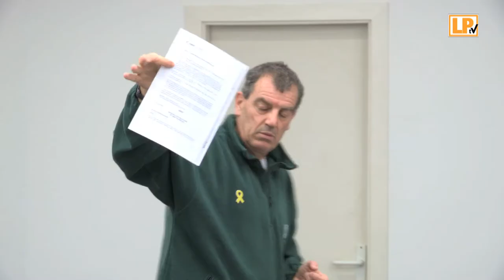Acte d'ERC sobre el Tribut Metropolità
El 4 de desembre, l'Enric Bellver cap de llista d'ERC, va oferir una xerrada sobre el nou Tribut Metropolità a la sala de Plens de l'Ajuntament.